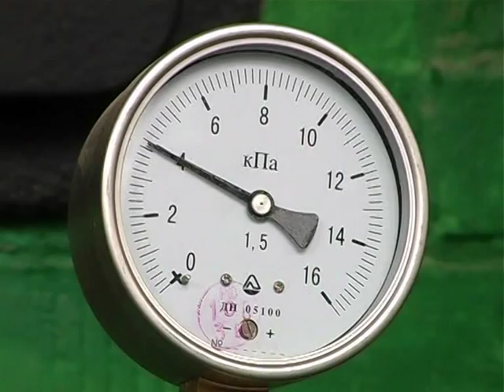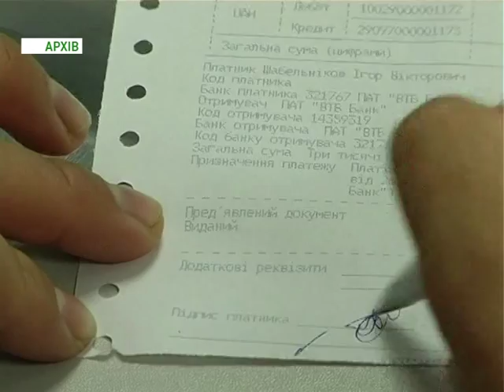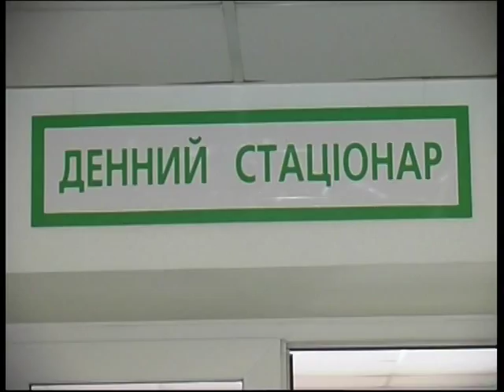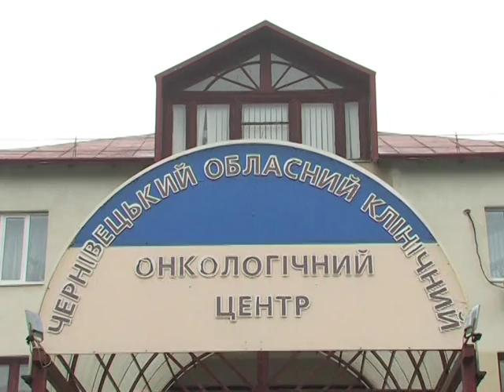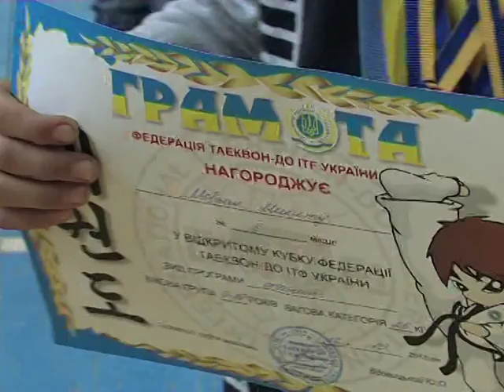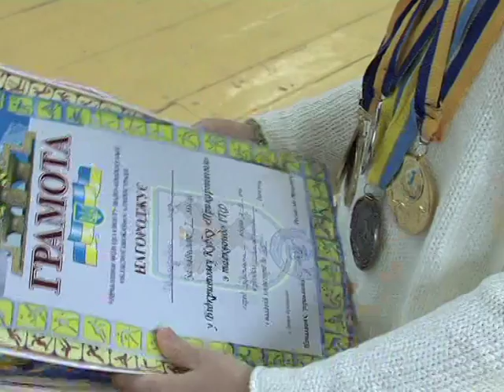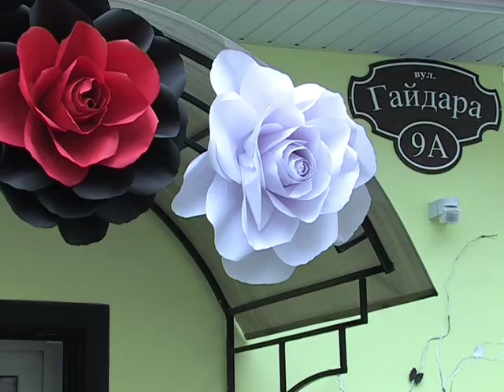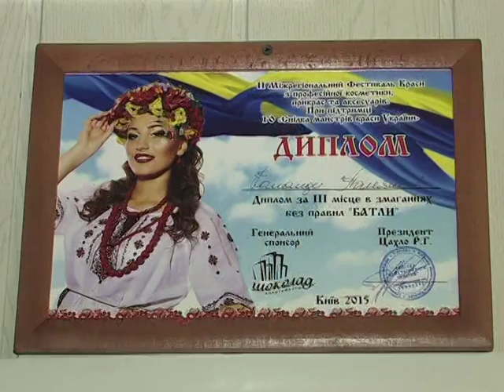Місцевий час 20.10.2015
Чернівецька область до зими готова на 100%. Котли відремонтували, тепло запустили, запевняють в облдержадміністрації.
Чернівчани матимуть змогу формувати бюджет міста.
Близько двох сотень буковинок щороку хворіють на рак молочної залози, повідомляють медики. Найперші причини – генетичні зміни та стрес. До всеукраїнського Дня боротьби із раком молочної залози, буковинські лікарі-онкологи закликають жінок регулярно проходити медичне обстеження. Вчасно виявлена недуга може врятувати від невтішного діагнозу.
Повернення соціальних проїзних, дешевший хліб, знижки на ліки та комунальні послуги. 7 соціальних ініціатив озвучив кандидат на посаду міського голови Віталій Михайлішин на черговій прес-конференції.
5 медалей з змагання Кубку України з таеквондо серед дітей привезли юні чернівецькі спортсмени. Тренери запевняють, зважаючи що для буковинців це перший турнір такого рівня, два срібла і дві бронзи – це прекрасний результат.